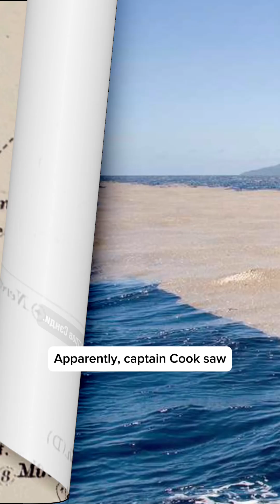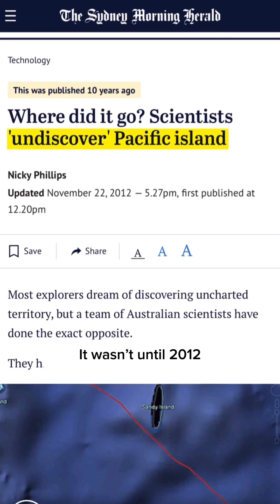This island never existed!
Did you know that France owned an island for hundreds of years that was on all the documents, on all the papers and even on Google Maps, but it didn't really exist? This is Sandy Island. Sandy Island is a fascinating case of a "phantom island" in the Pacific Ocean. For years, it appeared on maps as a small landmass west of New Caledonia and near Australia in the Coral Sea, but it doesn’t actually exist. The island was first “spotted” by the whaling ship Velocity in 1876 and somehow made it onto nautical maps. Over time, Sandy Island appeared on many world maps, including Google Maps and even official nautical charts.
In 2012, a team of Australian scientists aboard the research vessel Southern Surveyor sailed to the supposed location of Sandy Island and found... nothing. No island, just open ocean about 1,400 meters (4,600 feet) deep. Afterward, the island was removed from maps and digital platforms, but it still fascinates people as a curious reminder of cartographic errors and the mysteries of early exploration.